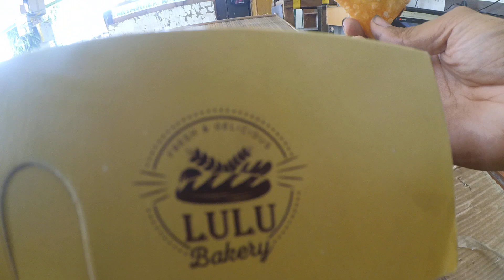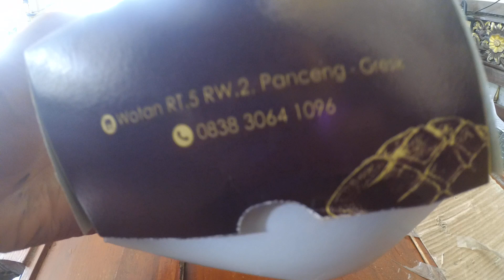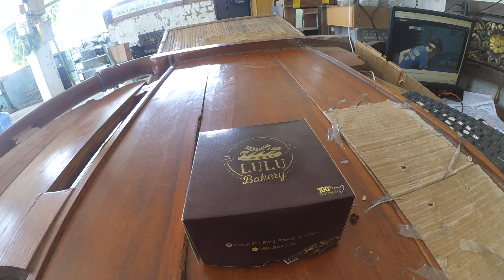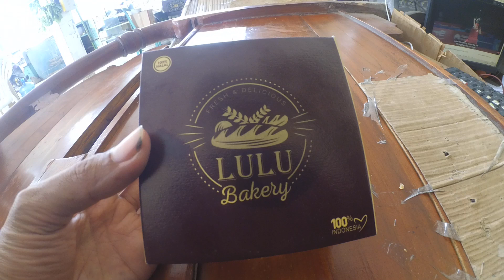Fresh and delicious Lulu Bakery